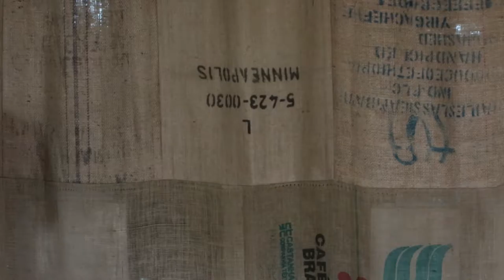Hawthorne Coffee Roasters at 1 Million Cups Milwaukee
1 Million Cups Milwaukee meets each Wednesday at WARD4.

Video production donated by Little Studio Creative - see our stories

Hawthorne Coffee Roasters is a roasters of top quality, handcrafted coffees. Our offering is limited, seasonal and rotational, only carrying the very best coffees available. We roast in small batches to ensure freshness and brew our coffees by hand to make every cup an individual experience.